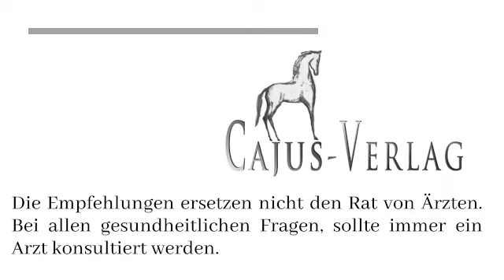Erfahrungen eines Hausarztes zu Nebenwirkungen der Corona-Impfung. Dr. med. Erich Freisleben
In diesem Interview zwischen Dr. med. Erich Freisleben und Miriam Reichel berichtet der Mediziner aus seiner Hausarzt Praxis sehr eindrücklich von den Nebenwirkungen der Corona Impfung seiner Patienten.
In seinem Buch "Sie wollten alles richtig machen" dokumentiert er die Leiden der Betroffenen und zeigt aber auch die möglichen Behandlungsmethoden auf.

"Sie wollten alles richtig machen"
Dokumentation eines verschwiegenen
Leidens

Bericht eines Hausarztes über die Nebenwirkungen der Corona-Impfungen
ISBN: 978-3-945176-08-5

Miriam Reichel studierte Jura in München und ist Mutter von zwei Söhnen. Sie hat zahlreiche Veröffentlichungen als freie Autorin. Ihre eigene Krankheitsgeschichte im Endstadium machte sie zur Expertin in Gesundheitsfragen. So veröffentlichte Miriam Reichel unter anderem auch das Buch. "KrebsLeben. Der mentale Einfluss auf unsere Heilung." - ein Ratgeber, der eine holistische Sichtweise auf die Diagnose Krebs zulässt. Mit eisernem Willen, mentalen Techniken und einem strengen Lebensstilplan schaffte es Miriam Reichel die eigene Krebserkrankung zu besiegen.

Weiter sind erschienen:
KrebsLeben. Die Kombination der Möglichkeiten.
KrebsLeben. Der mentale Einfluss auf Heilung.
KrebsLeben. Der Zyklus der Angst.
Verantwortung oder der König in Gummistiefeln.

Die Informationen stellen in keiner Weise einen Ersatz für professionelle Beratungen oder Behandlungen durch ausgebildete und anerkannte Ärzte dar.
Alle Zuschauer, vor allem solche mit Gesundheitsproblemen, möchte ich auffordern, im Bedarfsfall immer einen Arzt aufzusuchen.
Wenn Du bezüglich Deiner Gesundheit Fragen hast, wende Dich an den Arzt Deines Vertrauens. Beginne niemals eigenständig eine Behandlung, verändere sie nicht und setze sie auch nicht eigenständig ab.